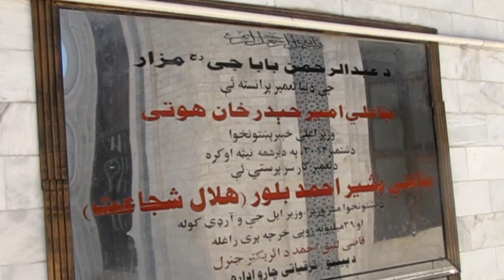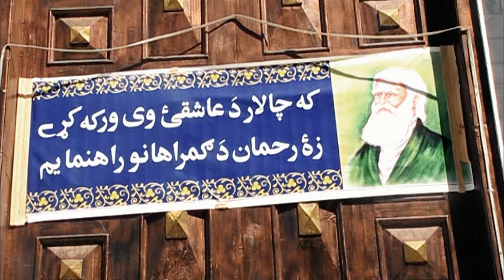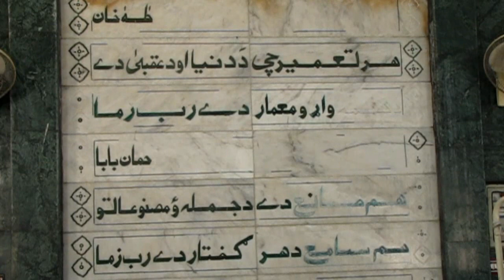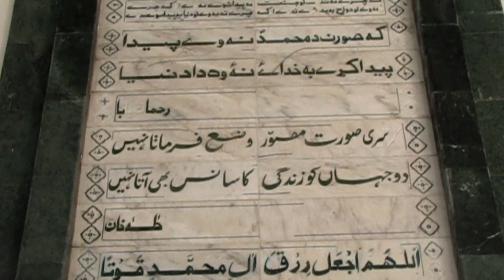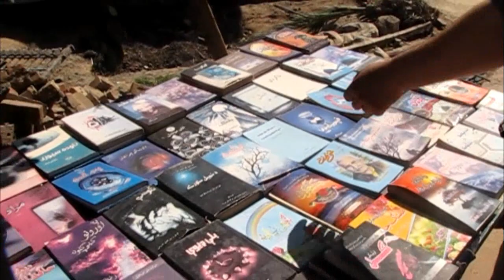Rehman Baba Mazar | Hazarkhawani Peshawar | My Lovely Pakistan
History:
Abdur Rahmān Mohmand (1653–1711)[1]  was a renowned Pashtun Sufi Dervish and poet from Peshawar in the Mughal Empire (modern-day Khyber Pakhtunkhwa, Pakistan). He, along with his contemporary Khushal Khan Khattak, is considered one of the most popular poets among the Pashtuns in Pakistan and Afghanistan. His poetry expresses a peaceful mystical side of local culture which is becoming increasingly threatened by less tolerant interpretations of Islam.
Rahman Baba was a Mohmand sub-tribe of Ghoryakhel Pashtun, a group of people who migrated from the Hindu Kush mountains to the Peshawar valley, between 13th to 16th century. He grew up in a small pocket of Mohmand settlers on the outskirts of Peshawar.Rahman apparently lived peacefully in the area, and never mentions his involvement in the fierce intertribal conflicts of his day.